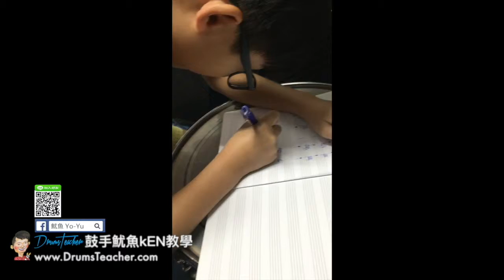【爵士鼓手魷魚kEN®】2017-10 🎵演出😀 ( 鼓手 - ；爵士鼓課程練習 ) Drum Cover Practice SparxStix 發光鼓棒